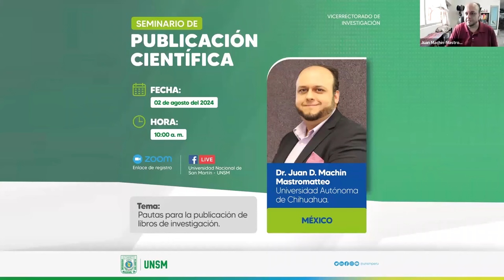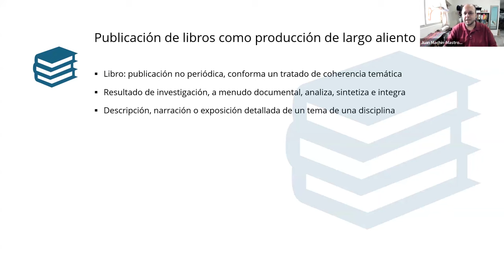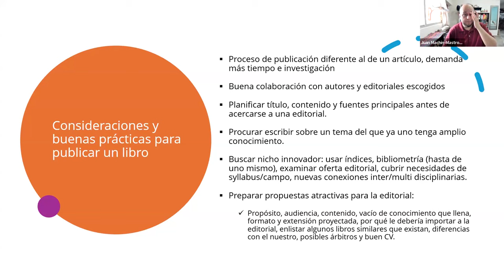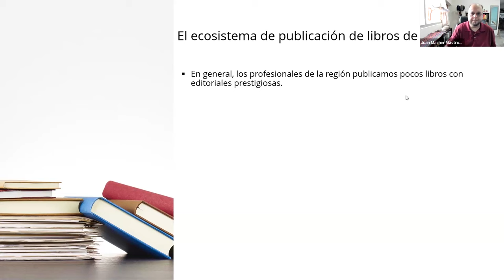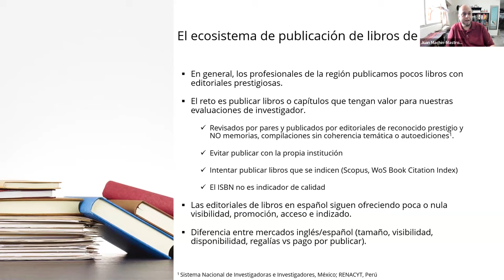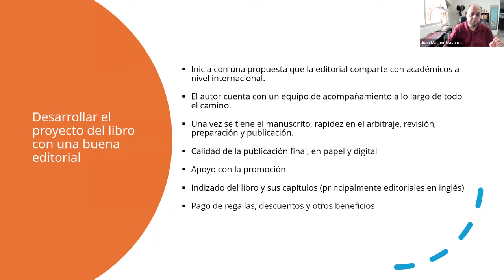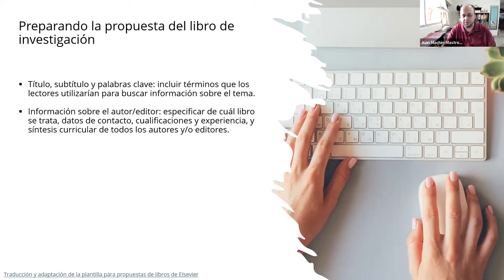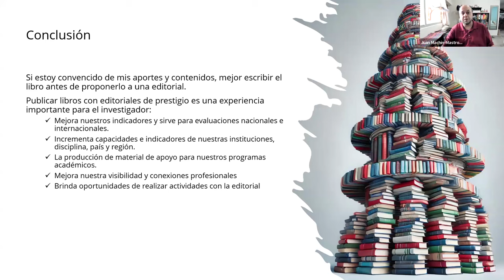Pautas para la publicación de libros de investigación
Ponencia presentada el 2 de agosto de 2024  en el Seminario de Publicación Científica, organizado por la Universidad Nacional de San Martín (Perú)

Contenido
Introducción 00:00
Palabras para Venezuela 00:33
¿Por qué publicar libros de investigación? 03:15
Revistas vs. Libros 05:50
Publicación de libros como producción de largo aliento 07:10
Consideraciones y buenas prácticas para publicar un libro 10:32
Consideraciones para publicar libros 14:35
El ecosistema de publicación de libros de investigación 17:37
¿Cómo elegir editorial? Sugerencia: Scholarly Publishers Indicators (SPI) 25:12
Desarrollar el proyecto del libro con una buena editorial 26:36
El proceso de publicación 29:10
Expectativas aproximadas del trabajo con una editorial 31:49
Preparando la propuesta del libro de investigación 34:29
Conclusión 38:55

Agradecimientos especiales al Dr. Lloy Pinedo, a Lucía Rodríguez y a la Universidad Nacional de San Martín, especialmente por facilitar el video y permitirme subirlo al canal.

Si lo deseas, también puedes financiar este proyecto para apoyarme en su promoción y mejora, a través de micro donaciones por medio de Patreon o Paypal | También puedes unirte como miembro del canal